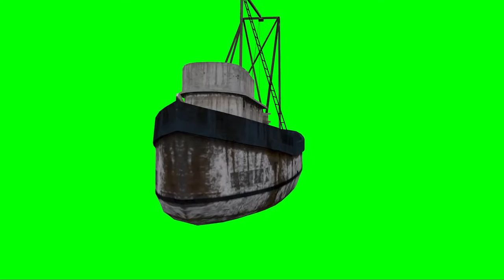Fishing Boat Green Screen Effects Video | Boat Fishing Green Screen Videos | Chroma Key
About:-

1. Sridevi green screen Video
2. green screen
3. bollywood green screen videos
4. viral sridevi green screen
5. Bollywood Green Screen
6. Sridevi Green Screen
7. sridevi green screen video
8. sridevi green screen effect
10. sridevi green screen status

If you have a problem with the video, the video will be removed